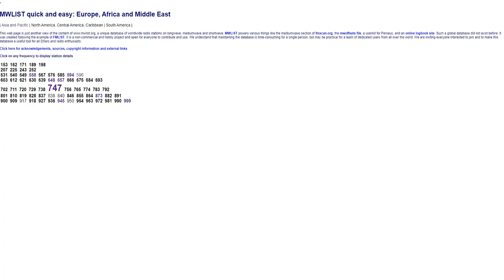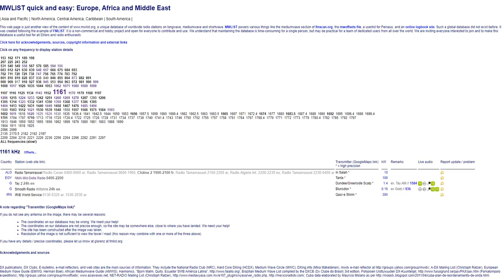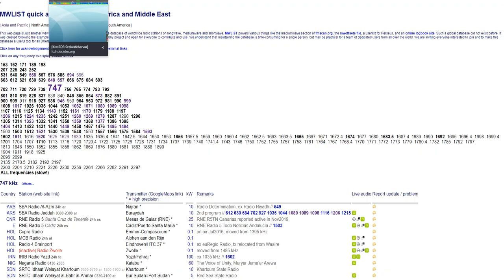[MW-DX] UnID interval signal (?) + MCB Radio Netherlands (LPAM) on 747 kHz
UnID station with unid interval signal (or sounds like...) + MCB Radio from the Netherlands.
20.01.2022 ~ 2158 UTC